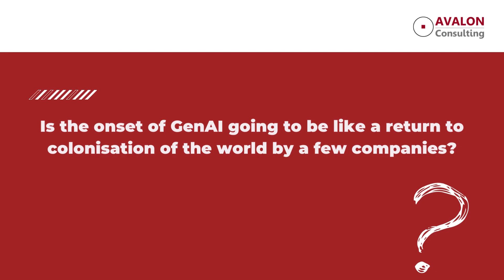Where the Tides Meet - Part X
Dive into the future with Raj Nair, Chairman at Avalon Consulting, as he unveils his predictions for 2024. Raj reflects on pivotal moments, from the Global Credit Crisis to the rise of China. Foreseeing a year marked by economic shifts and technological waves, he emphasizes the imminent dominance of Artificial General Intelligence.

“2024: Where The Tides Meet” explores the intersection of economic currents and evolving technologies, urging active engagement in shaping the future. Hear his insights for a glimpse into the dynamic landscape ahead.